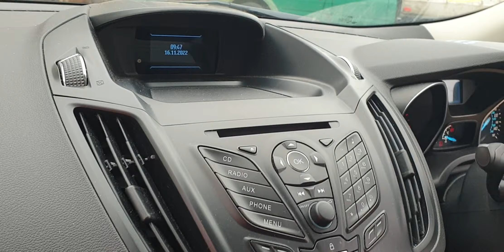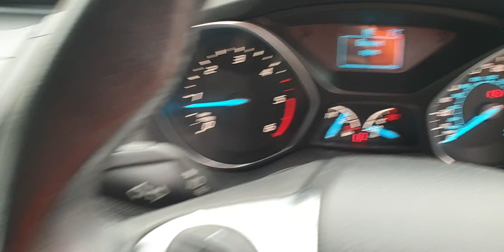Prezentare Ford Kuga 2 2.0 TDCI UFMA 2012 - 2019 Culoare FD CE63DHK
Prezentare Ford Kuga 2 2.0 TDCI UFMA 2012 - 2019 Culoare FD CE63DHK, serie VIN WF0AXXWPMADG19599.